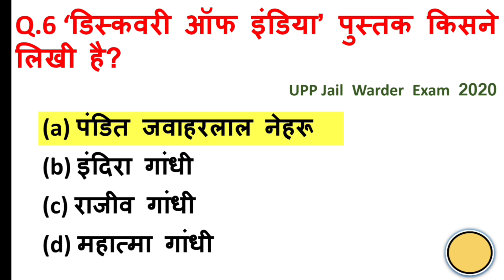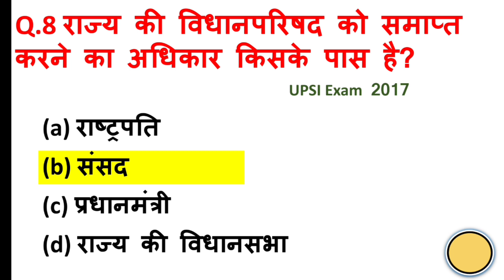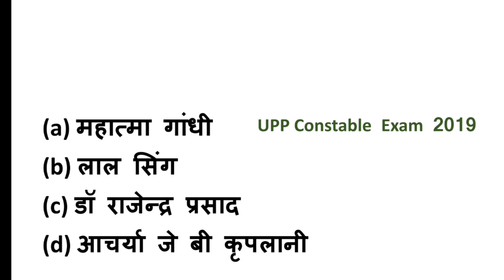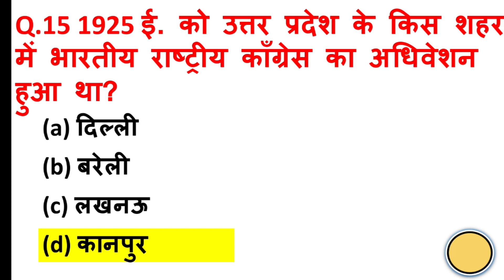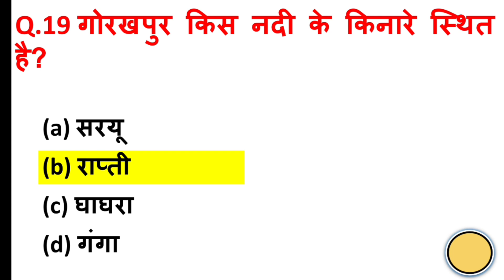UP Police Constable 2024 | UP Police Constable Practice set 6 | UPP GK GS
Up Police constable gk gs classes
Gk gs up police 2023
Up police constable gk gs question paper

gkgs for up police constable
 up police constable gkgs class
 up police constable gk class
up police constable gk gs ga class
gk gs for up police constable 2023